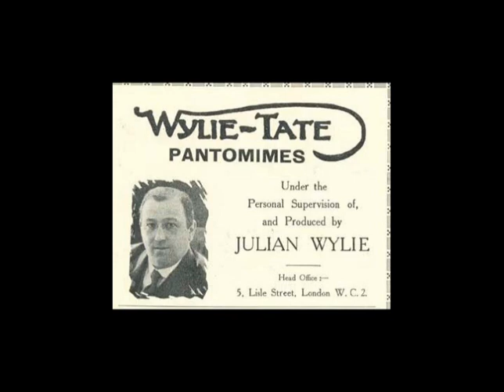Wee Georgie Wood - solo fingerstyle guitar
Original tune by Michael Lemmer.

Wee Georgie Wood is a steam engine which runs from Tullah on the west coast of Tasmania. Because of its diminutive size, it was named after English music hall and pantomine actor Wee Georgie Wood (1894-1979), who was considered to be one of the most successful pantomine stars of his era. Wee Georgie Wood is also mentioned at the end of the Beatles' song Dig It on Let It Be.